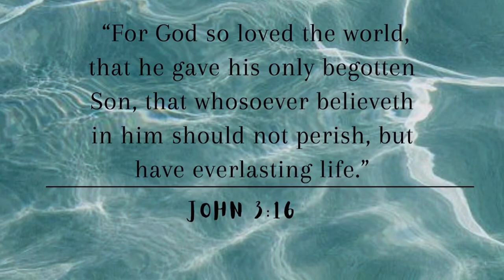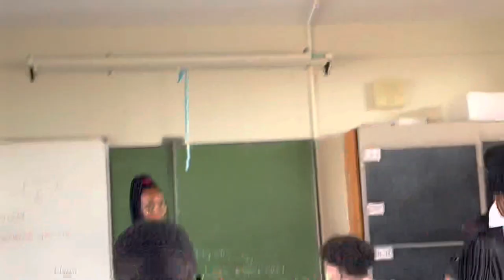My last Derby day of my high school career 😻||ft Edenglen high school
And follow the people featured in the video as well on instagram